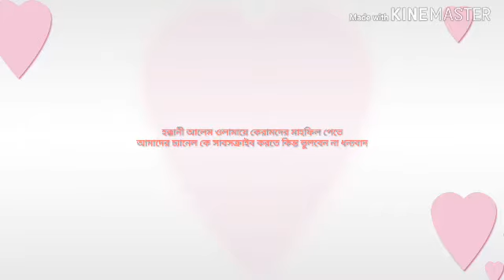১৪ ফেব্রুয়ারী নিয়ে বয়ান করছেন মাও.মুফতী ইলিয়াছুর রহমান জিহাদি সাহেব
আমাদের চ্যানেল কে সাবসক্রাইব করুন ধন্যবাদ